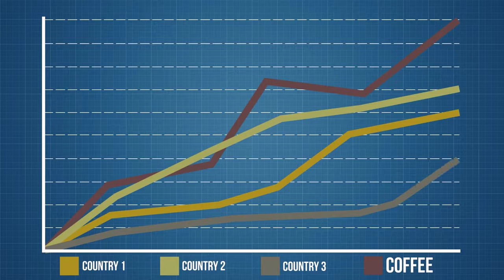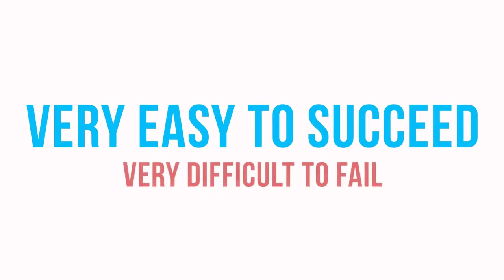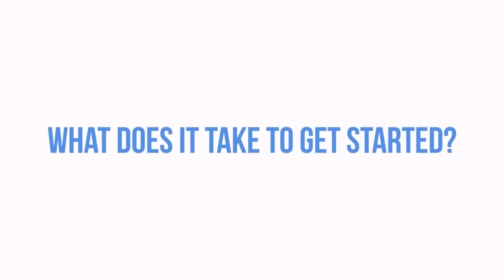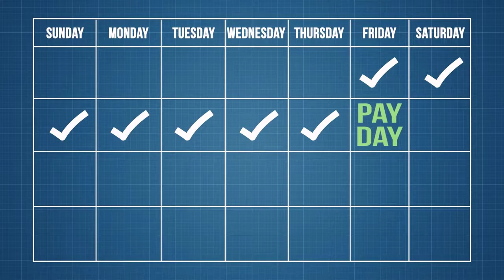Slimroast Results Valentus Business Presentation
Slimroast Results presents the perfect business niche. Discover the new era in weight loss. No more pills, systems, or potions. Drink our coffee and find out just how easy it is to lose weight, keep it off and feel great while you do. Just launching and we are looking for savvy entrepreneurs who want to earn income with the generation of intelligent coffee.